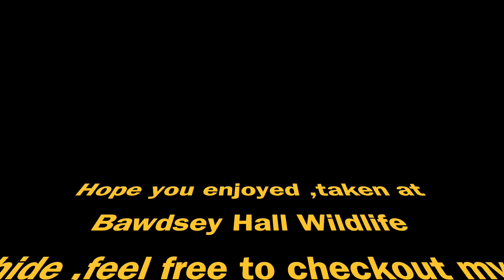Heron At Bawdsey hall. Wildlife Hide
A heron just strolls down to the pond  outside the hide  and has a bit of a feed in front of us ,taken at Bawdsey Hide where we stayed overnight and seen this heron  plus other wildlife in videos to follow . Hope you enjoyed. I also have another channel  i am building up called tecco69 and a tiktok channel @tecco1959  take a look you might like thanks again